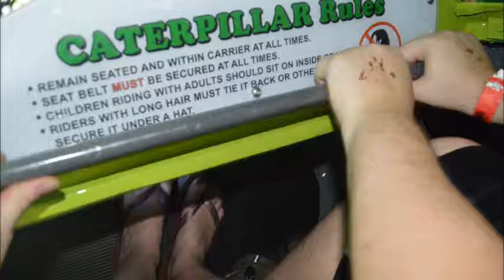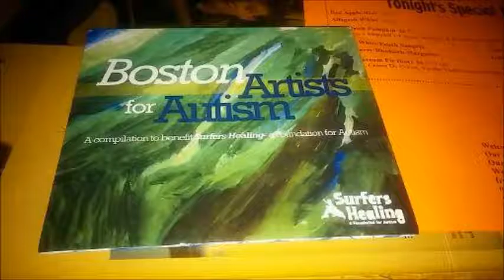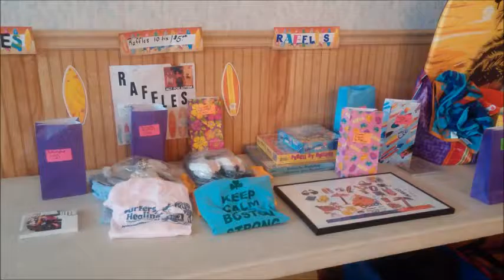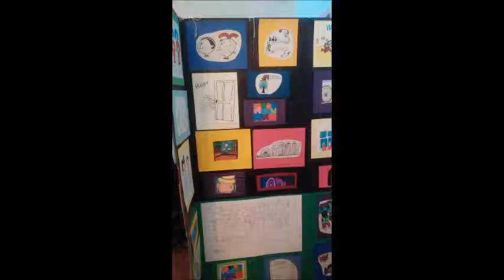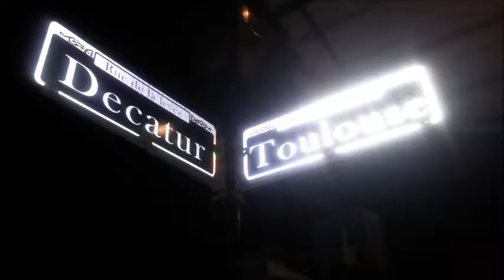my summa movie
Aidan, Liam and Patti Moore's Summer of 2016!!!